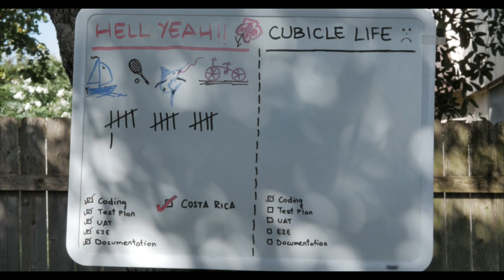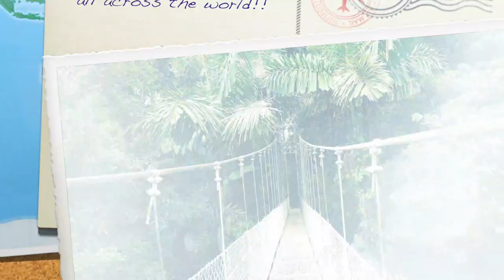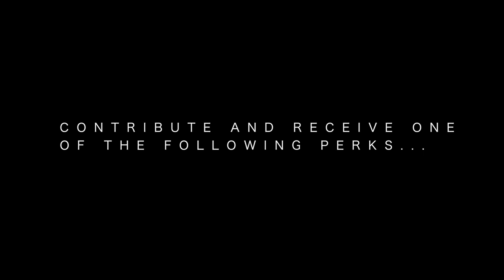techXscapes Destination Bungalow-Workspaces for Technology Professionals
Ever wanted to break out of that office grind?  Take that vacation in a beautiful resort but can't seem to find the time to plan the vacation?  Now you can work during the day, and adventure anytime.

The techXscapes Indiegogo campaign is raising funds to acquire their pilot location in Costa Rica.

And we need your help!

Credits:

Cinematography by Renaldo Cortez
Written and Directed by Jonathan Lopez
Behind the Scenes Photography by Tania Pinilla

Talent:
Waitress: Lisa Guana
Happy Dev: Eric Keplinger
Sad Dev: Joe Licari
Boss: Jacob Garcia
Bartender: Bren Worth